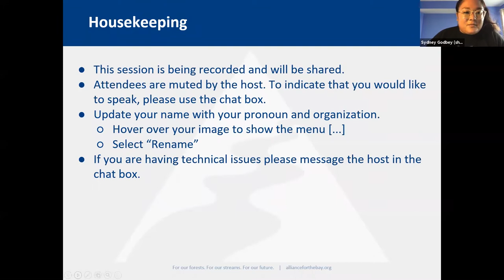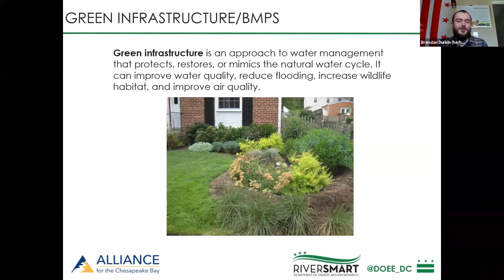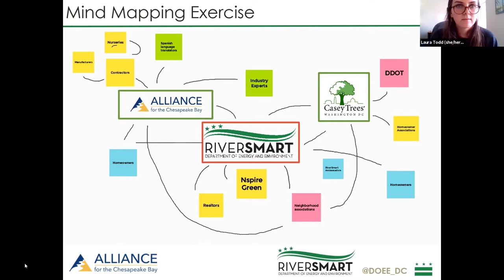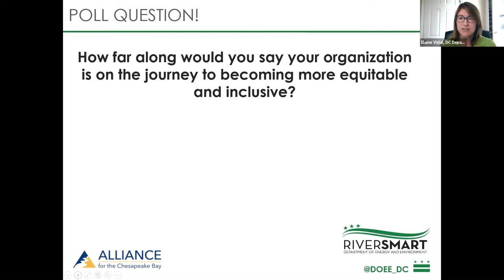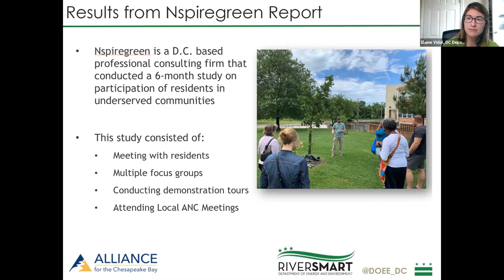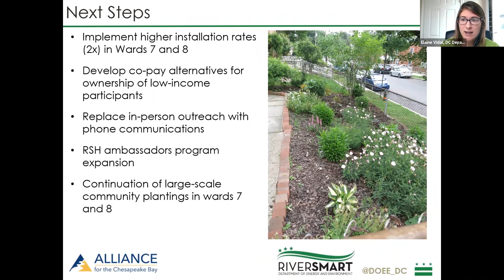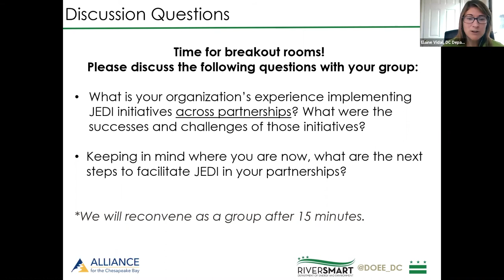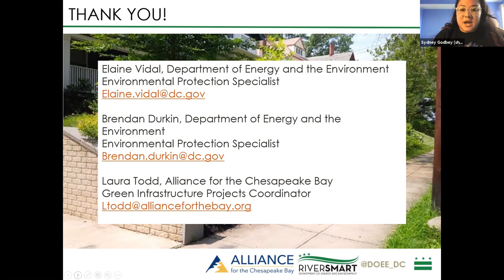Partnerships Strengthen Diverse Climate-Resilient Communities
The RiverSmart Homes program, administered by the District of Columbia’s Department of Energy and Environment (DOEE), incentivizes homeowners and residents to install stormwater management practices, safely retaining and managing stormwater on residential properties, and diverting that water away from municipal sewers. This program’s success rises out of strong partnerships between DOEE, the grantees, their sub-grantees, contractors, and the residents of the District. In this session, DOEE and their longstanding partner the Alliance for the Cheseapeke Bay will discuss general tactics for strengthening partnerships, identifying diversity and its significance within our partnerships, and how stronger partnerships cultivate climate-resilient communities. This session includes lecture, two interactive activities, and group discussion.

Speakers:
Elaine Vidal, DC Department of Energy & Environment
Brendan Durkin, DC Department of Energy & Environment
Laura Todd, Alliance for the Chesapeake Bay

Moderator:
Sydney Godbey, National Fish and Wildlife Foundation

This webinar was recorded on Friday, October 30, 2020 as part of the 15th Annual Chesapeake Watershed Forum.